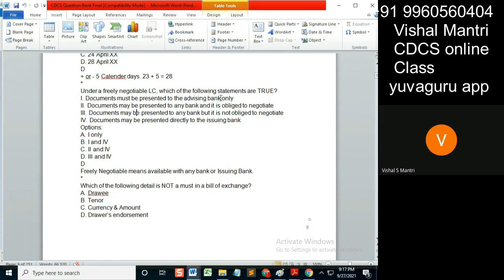CDCS class eUCP Incoterms 26092021 watermark#shorts214